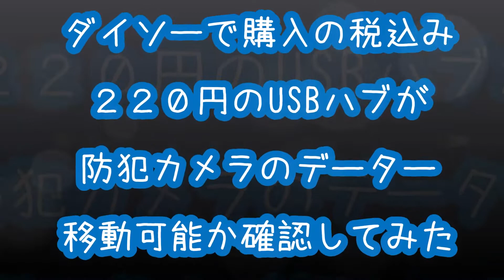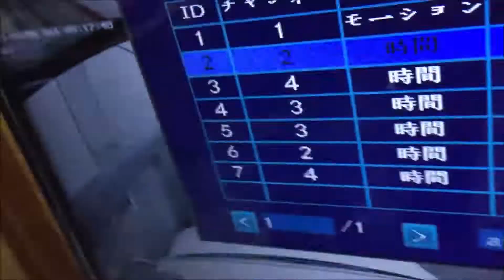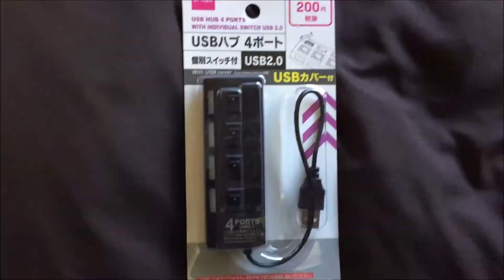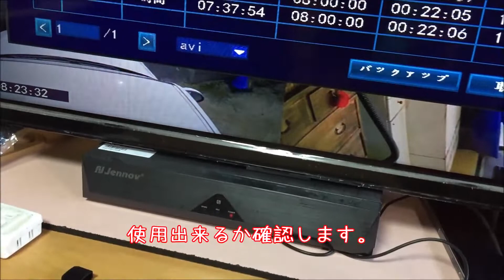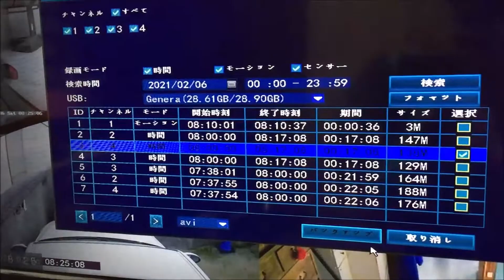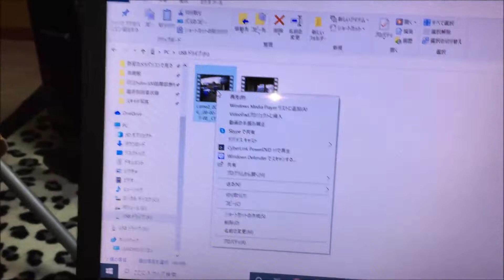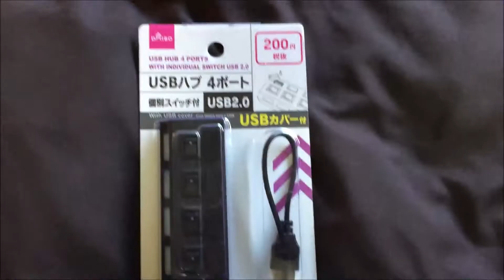ダイソーで購入の200円のUSBハブが防犯カメラのデーターをUSBメモリーに移動可能か確認してみた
Amazonで購入したＵＳＢハブが使用出来なかったので
今回は、
ダイソーで購入の200円のUSBハブが
防犯カメラのデーターを
USBメモリーに移動可能か確認してみました。